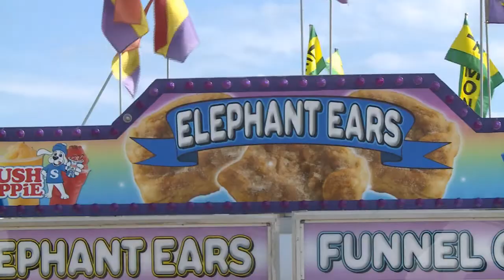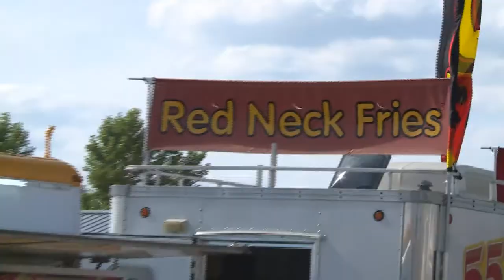A Day In The Dust - Barry County Fair Team Competition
Footage of the Barry County Fairs equestrian team competition on 7/19/18.  Music is by Danielle Lowe.